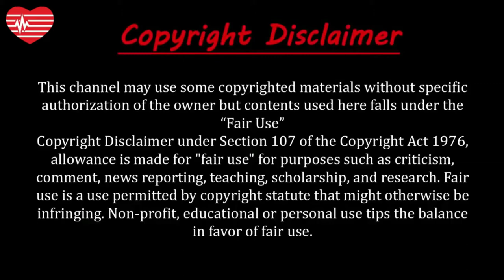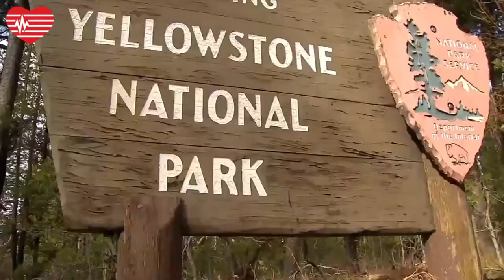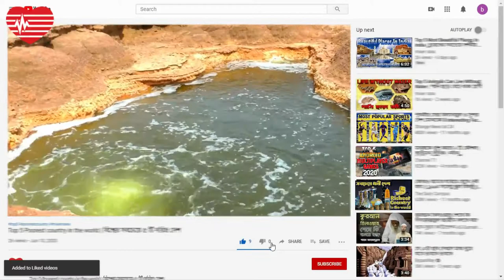পৃথিবীর বিপজ্জনক ১০ টি ভয়ংকর স্থান | Part-2 | 10 Most Dangerous Places In The Earth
বিশ্বের বিপজ্জনক ১০ টি ভয়ংকর স্থান | Part-1 | 10 Most Dangerous Places In The World

About this video:
সাগর, পাহাড়, বন ও আকাশ ঘেরা এই পৃথিবীতে কত কিছুই না রয়েছে। কিছু কিছু জিনিস রয়েছে যেগুলো দেখলে রোমাঞ্চকর, আশ্চর্যজনক ও অদ্ভুত বলে মনে হয়। আবার এমন কিছু জিনিস রয়েছে যেগুলো দেখলে গা শিউরে ওঠে। ভ্রমণপ্রিয় মানুষেরা সুযোগ পেলেই ছুটে যায় বিশ্বের নানা প্রান্তে। এই পৃথিবীতে এমনও দুর্গম ও ভয়ংকর কিছু পর্যটন স্থান রয়েছে, যা ভ্রমণপিপাসু মানুষকে রোমাঞ্চিত করে তার ভয়ংকর সুন্দর বৈশিষ্ট্যের কারণে। এসব স্থানের পরতে পরতে মিশে আছে মৃত্যুর আশংকা। আসুন দেখে নেওয়া যাক পৃথিবীর ভয়ংকর কিছু স্থান সম্পর্কে
Everyone vacations differently: some people are looking for adventure, some want relaxation, but everyone usually wants to be safe. Some of the most well-known tourist destinations and attractions do not always guarantee that last one. Below is a list of some of the most dangerous tourist destinations, with high injury or death counts, around the world.
10 Most Dangerous Places In The World
01. Madidi National Park, Bolivia
02. Lake Kivu, Congo and Rwanda
03. Yellowstone, USA
04. Racetrack Playa, USA
05. Sinabung Volcano, Indonesia
07. Elephant Kingdom Water Park, Thailand
07. Sierra Leone, Sierra Leone
07. The Danakil Desert, Ethiopia
09. Natron Lake, Tanzania
10. Wadi Jinn, Saudi Arabia